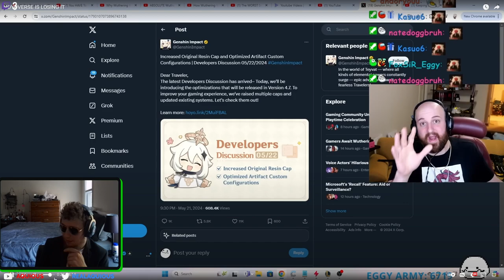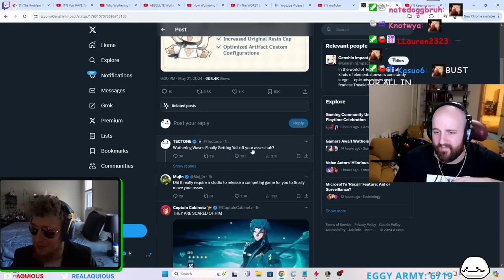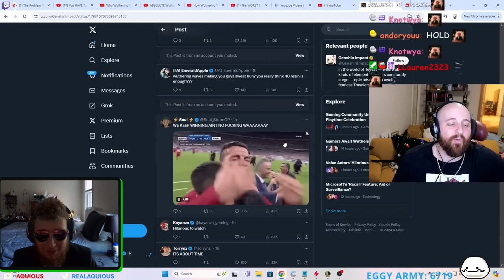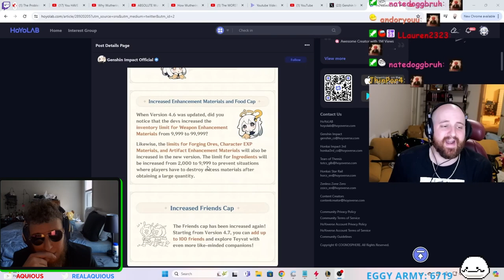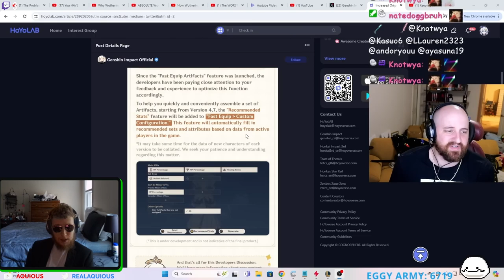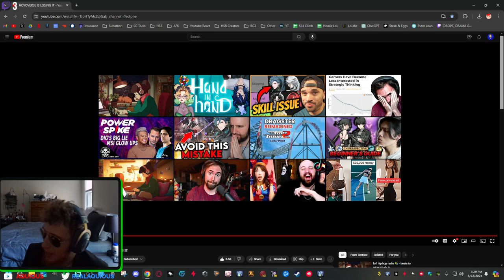Hoyoverse is running out of time... (Reaction to